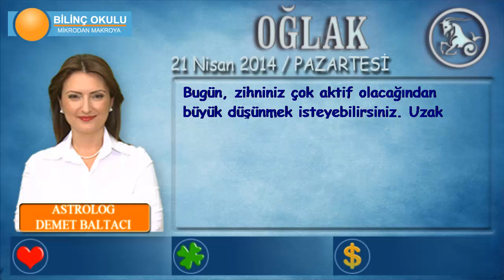OĞLAK Burcu, GÜNLÜK Astroloji Yorumu,21 NİSAN 2014, Astrolog DEMET BALTACI Bilinç Okulu